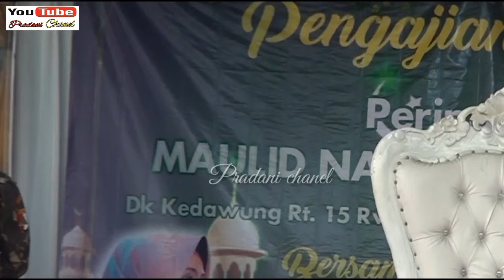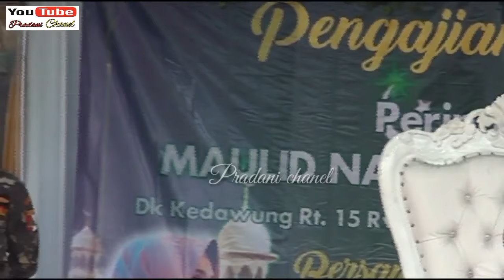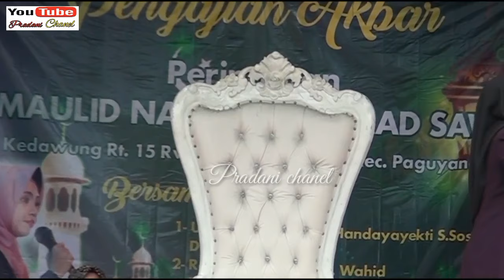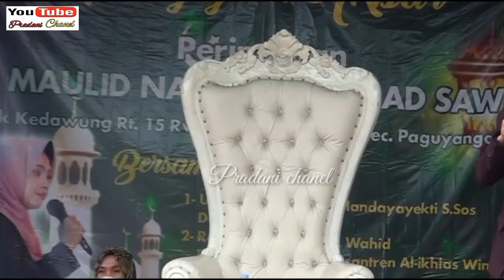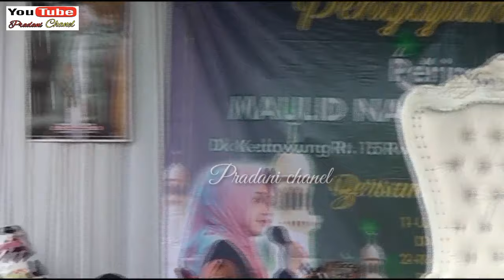Ibadah paling besar pahalanya menjelang ramadhan pancen mbojo tapi seng jomlo iseh bisa golet pahala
Pengajian Akbar bersama Ustadzah Mumpuni H